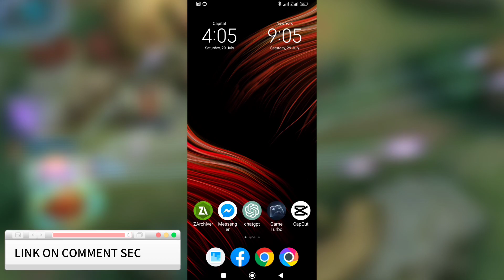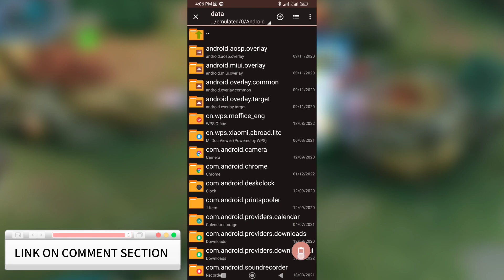Unleash the Speed: Master Mobile Legends with MLBB 60fps Config on Your Android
Unleash the Speed: Master Mobile Legends with MLBB 60fps Config on Your Android // MLBB 60fps config new update

If you're an avid Mobile Legends player and desire a smoother gaming experience on your Android/iPhone device, look no further than the MLBB 60fps config. This configuration optimizes your iPhone/Android settings to achieve a consistent 60 frames per second, ensuring fluid gameplay and enhanced responsiveness. With the mobile legends 60 fps iPhone config, you'll be fully immersed in the fast-paced battles, delivering precise actions and dominating the battlefield with ease.

📌 ABOUT ME:
Hey it's me AxelPlayz! On this channel i upload video's where i share my learnings about Mobile Legends fixing lag, fix high ping and more!